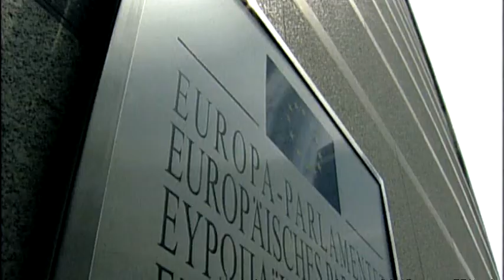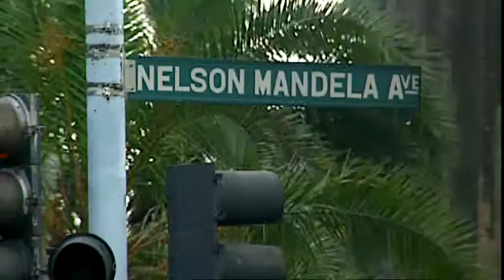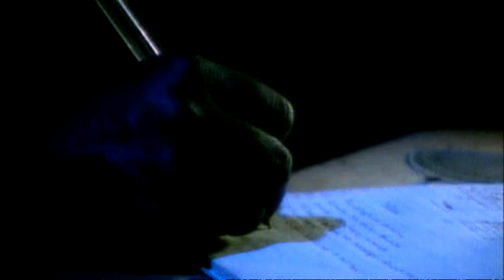Imagefilm Deutschland, "Partner - Teil 2" © telefilm videoproduktion fürth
Ausschnitt  "Partner" aus der Imagefilmserie für die Bundesrepublik Deutschland, produziert von der telefilm medienprojekte gmbh, Filmproduktion und Videoproduktion in Fürth bei Nürnberg